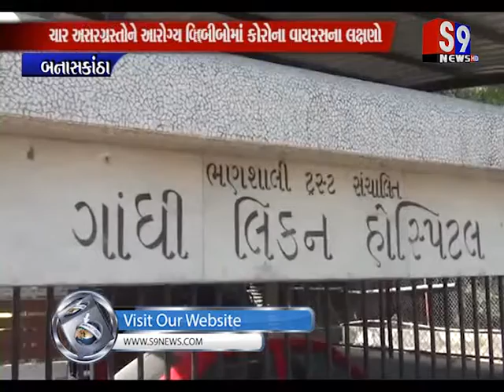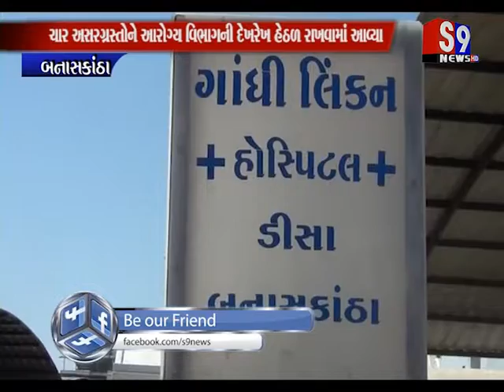Banaskantha : ઓસ્ટ્રેલિયાથી આવેલા ચાર તબીબોમાં કોરોના વાયરસના લક્ષણો